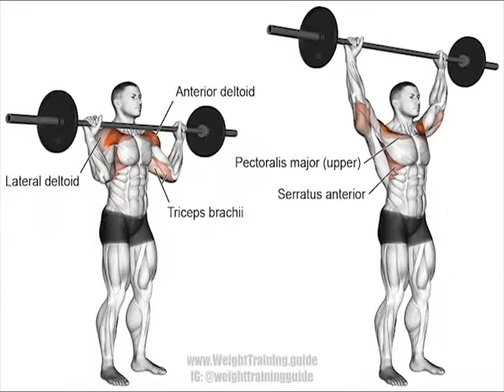Body Transformation in 12 weeks.